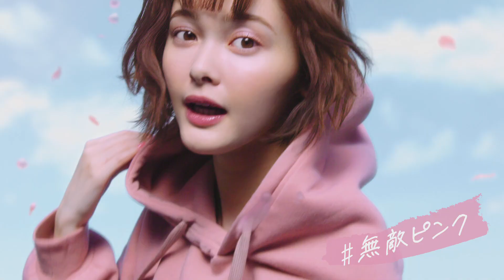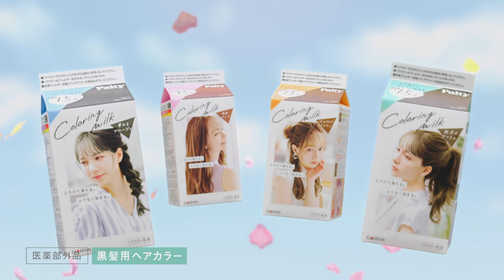玉木ティナ「一人の女性がヘアカラーだけで、こんなに雰囲気が変わるんだぞ」と｜パルティ カラーリングミルク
ダリヤ（代取：野々川純一）が展開する黒髪用ヘアカラー「パルティ」は、新商品『パルティ　カラーリングミルク』を令和二年三月四日より発売開始。四月十五日より玉城ティナを起用した新CMを全国で放映開始した。

新CMでは、四人組バンド「緑黄色社会」の新曲に乗せて、新商品の世界観を表現した。

新カラーは「無敵ピンク」「はかなげブラウン」「夢みるブルージュ」「魅惑のアッシュ」の四色。展開カラーは全十色になった。

©　㈱ダリア